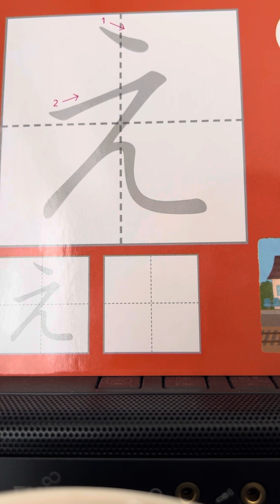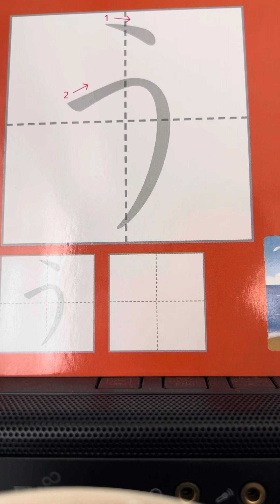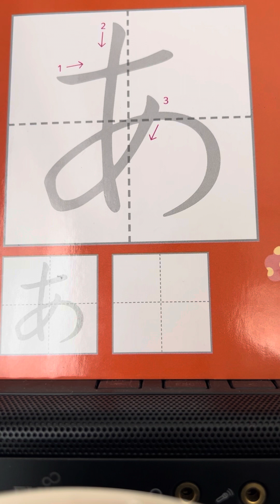AUTUMN LEAVES. SPEECH THERAPY